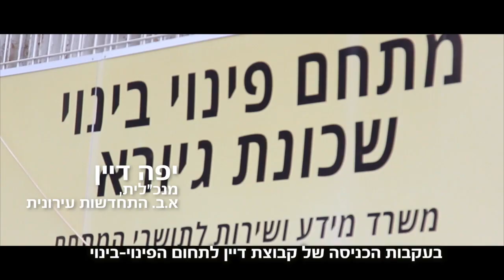א.ב. התחדשות עירונית - פרויקט שכונת שפירא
צילום בימוי ועריכה יוסי בראומן